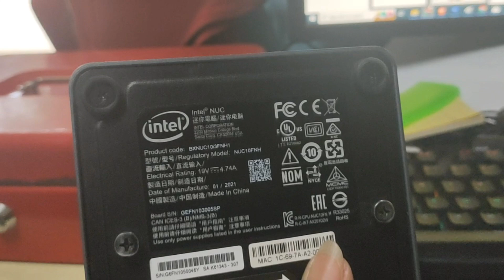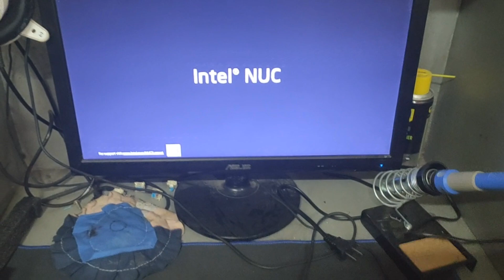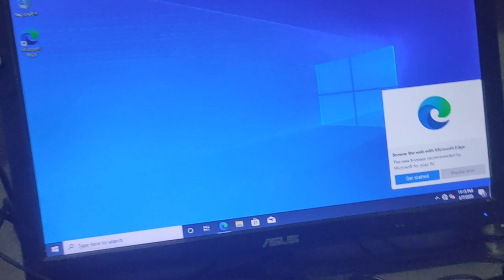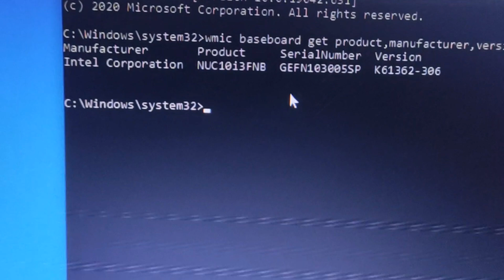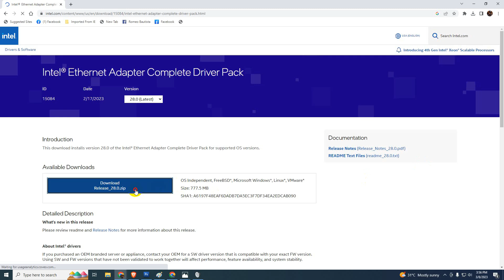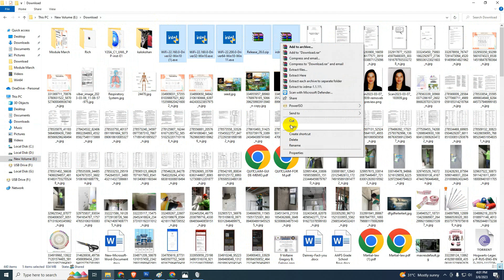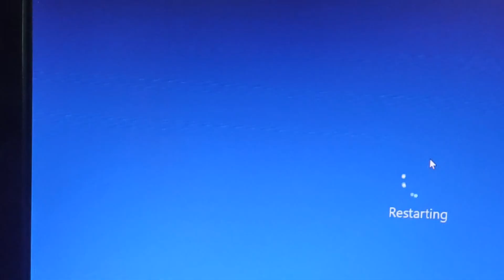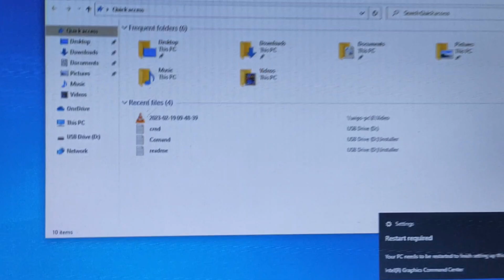Mini CPU intel NUC Format OS and update driver (Tagalog)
Ang video na ito ay para lamang sa mga taong wala pang alam sa computer kung pano mag troubleshoot share ko ito para makatulong kung ikaw man ay marunong na dimuna kailangan to kung may mga katanungan kayo mga Lods iwan lang kayo ng comment sa baba sana makatulong

Format Mini CPU with update driver
Performance
i3 10Gen 2.10ghz
Memory 8gb
SSD 250gb
Builtin GPU